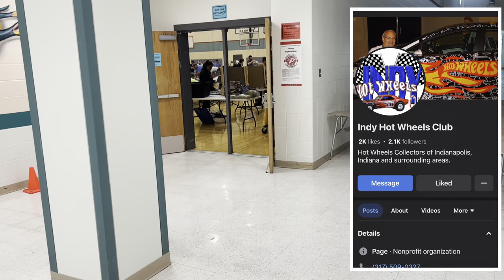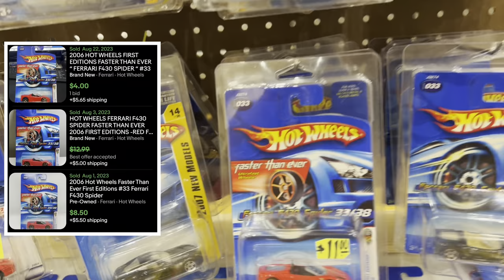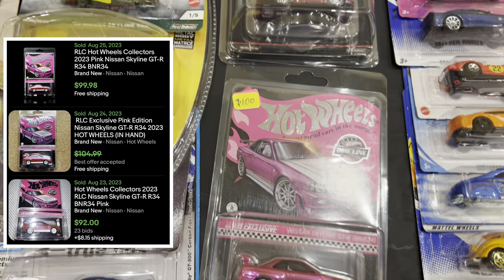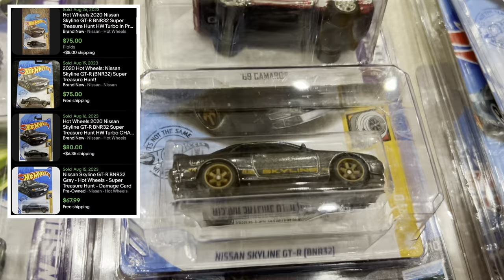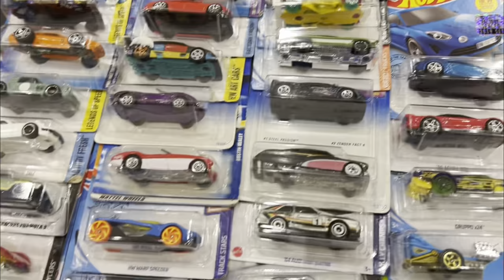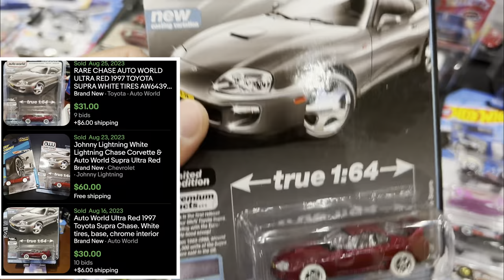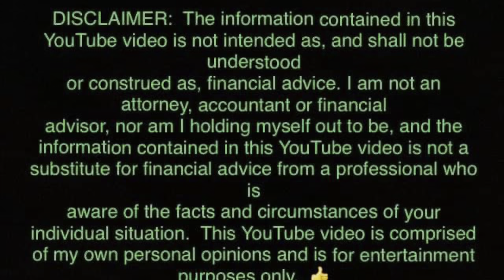Hot Wheels Meets Are The BEST! BUY SELL & BIG TRADE - FIND Grail Pieces -Chris Walker- EK9 510 SUPRA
Had the BEST Time at the Indy Hot Wheels Club Monthly Meet!  Awesome cars, great deals, and met the coolest collectors 🙌🤝👍

**Mattel, let me know if you need a Hot Wheels Meets spokesperson 😉**

Screenshots are sourced from eBay.com

Screen Records are from Google.com

or construed as, financial advice. I am not an attorney, accountant or financial
advisor, nor am I holding myself out to be, and the information contained in this YouTube video is not a substitute for financial advice from a professional who is
aware of the facts and circumstances of your individual situation.  👍